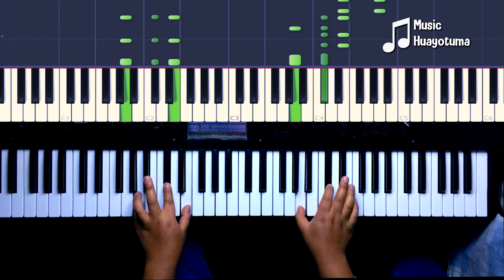Yo Tomo Licor Amar Azul Cover Teclado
Hola, soy Brian Huayotuma, este es el COVER del tema Yo Tomo Licor de Amar Azul.

OTRO CANAL
CANAL DE HUAFERS